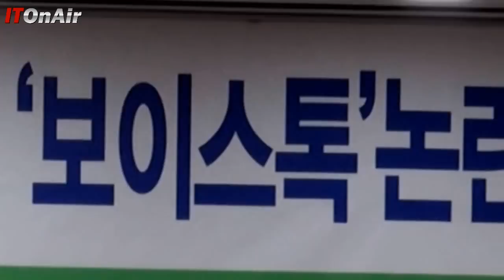그들의 보이스톡 패킷 손실은 고의였을까??!!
6월 22일 카카오톡 '보이스톡'논란과 통신 통신사업의 비전 토론회가 여의도 의원회관에서 열렸다. 지난 주 카카오톡을 서비스하는 카카오를 비롯해 소비자 단체들의 토론회에 이어 통신사업자들의 항변을 들을 수 있는 두번째 토론회였다.
이 자리에서 전병헌 의원은 지난 주 토론회에서 제기된 이통사들의 고의 패킷 손실에 대한 질문을 던졌다. 이에 KT와 SKT의 담당자들의 답변을 들을 수 있었다.